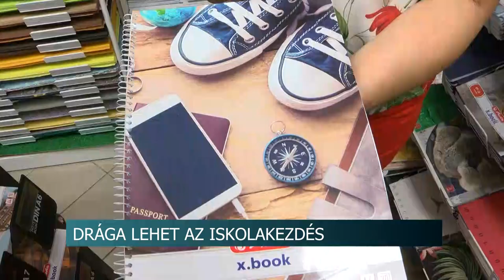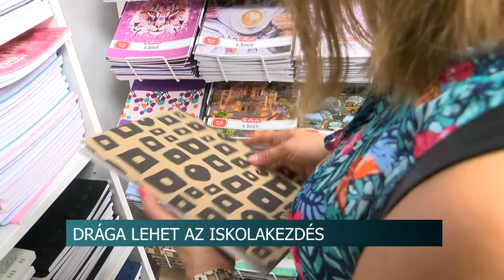Drága lehet az iskolakezdés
Akár több, mint 60 ezer forintba is kerülhetnek a tanszerek akkor, ha a gyerek az első osztály kezdi meg – ezt mondja a szekszárdi Pátrix Nyomtatványbolt vezetője. A szakértő szerint az egyes termékek nagyot drágultak tavalyhoz képest.